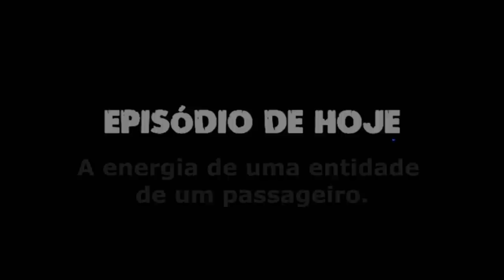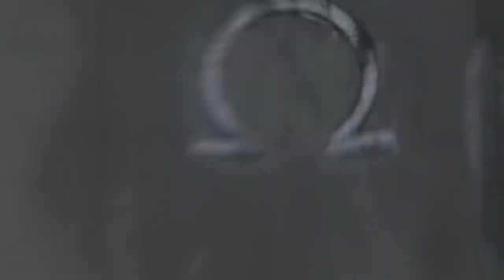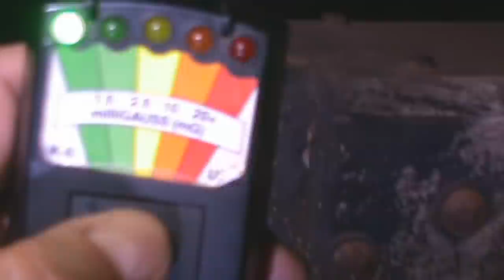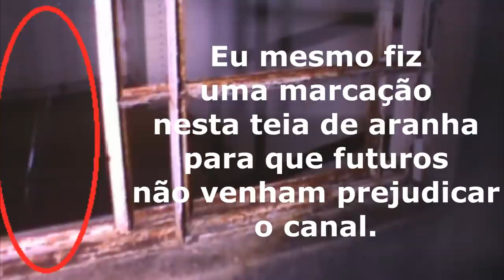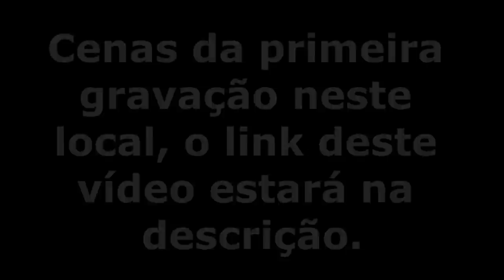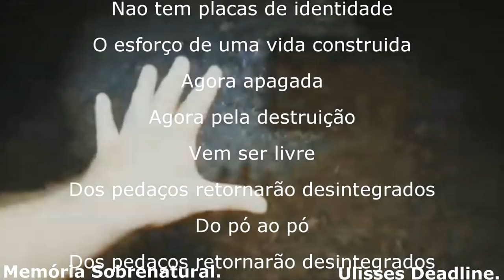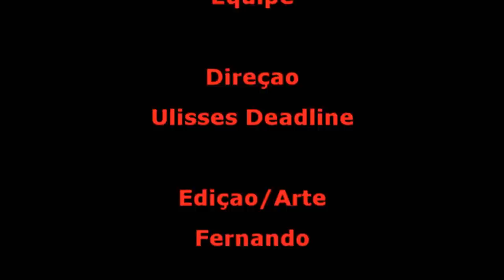DeadLine em: A energia de uma entidade de um passageiro Memória Sobrenatural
link do vídeo, da primeira filmagem neste local